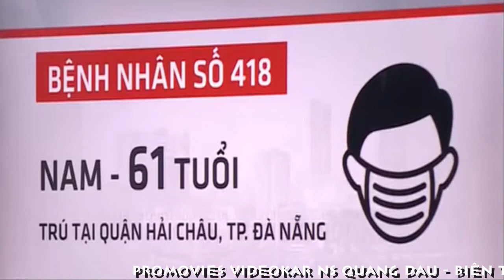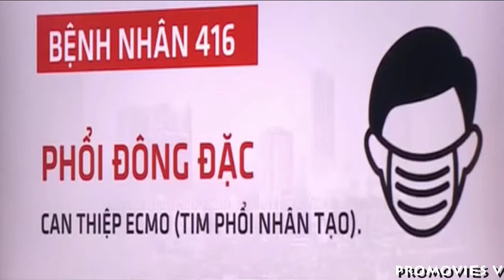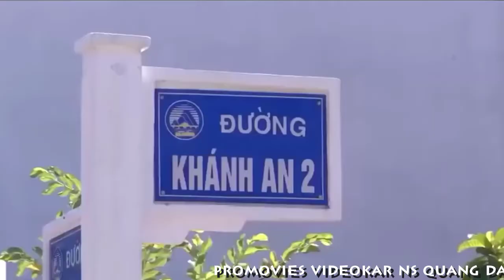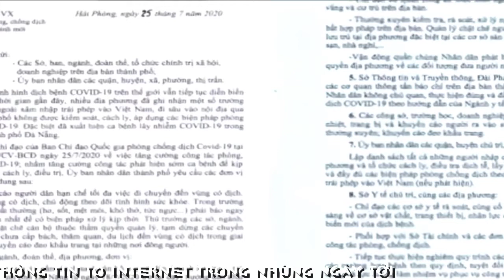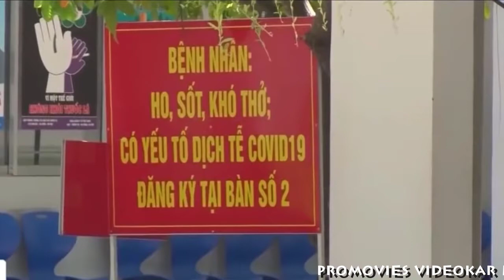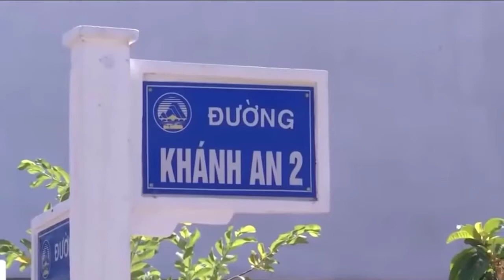[FULL HD]ĐÀ NẴNG SARS-COVI-2 TỚI ĐÂU RỒI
ĐÀ NẴNG SARS-COVI-2 TỚI ĐÂU RỒI
PROMOVIES VIDEOKAR NS QUANG DAU
NGUỒN INTERNET